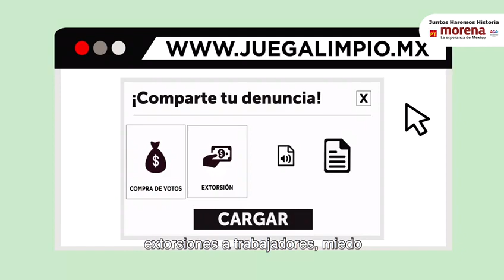"Juega Limpio" la plataforma de Morena, para la defensa del voto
La Coalición Juntos Haremos Historia, lanza su iniciativa "Juega Limpio" para invitar a los ciudadanos a denunciar la compra de votos, extorsión a trabajadores, actos de violencia, intimidación o guerra sucia, dentro del proceso electoral de 2018.